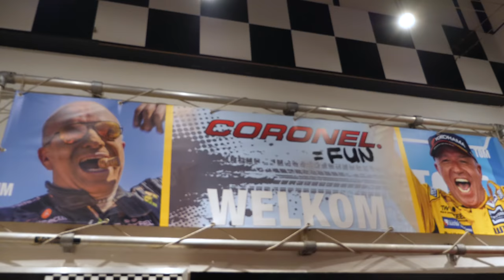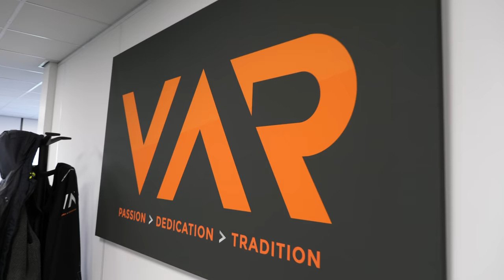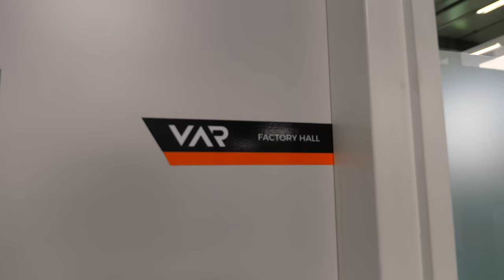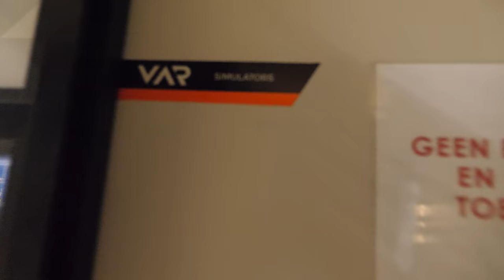Sophia's VLOG #14 / Behind my formula racing team - workshop tour at Van Amersfoort Racing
Have a look behind the world leading junior class Formula Team Van Amersfoort Racing. See the secrets - VAR was the team of Max Verstappen, Charles Leclerc...and me. I am proud to be a part of it and be able to prepare the season here at the moment.
The passion in the team is incredible, so we also went rental karting, of course. What a lot of fun it was!

Have fun watching! xx